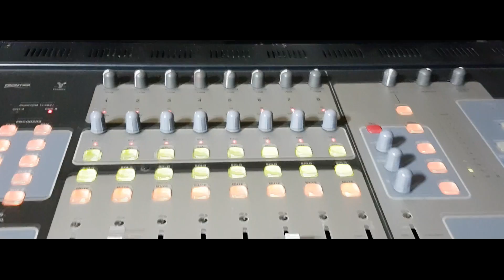EL ARBOLITO-ALCALDE LA SONORA-VIDEOCLIP OFICIAL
ALCALDE LA SONORA-EL ARBOLITO
AUTOR: D.A.R.
ARREGLOS: OMAR PONCE Y RAUL ANGEL FLORES
REVILLA RECORDS Y OMG PRODUCTIONS
MMXVII FR STUDIO(SUCURSAL DE OMG PRODUCTIONS EN LA CIUDAD DE MEXICO)